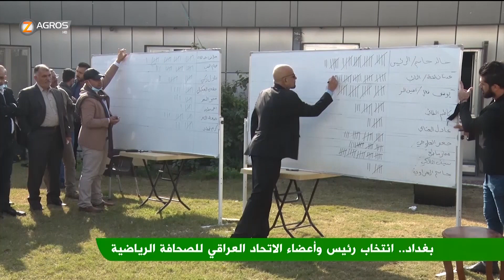بغداد.. انتخاب رئيس وأعضاء الاتحاد العراقي للصحافة الرياضية